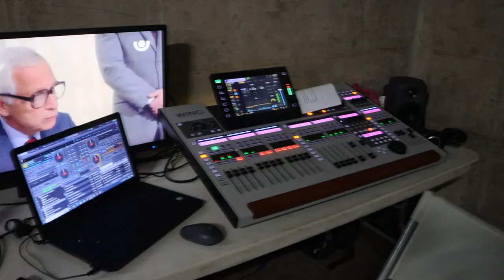Enatrel brinda servicios de internet en Velada Boxística El Desafío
Transmisión y Transporte de datos para transmisión de Velada Boxística El Desafío